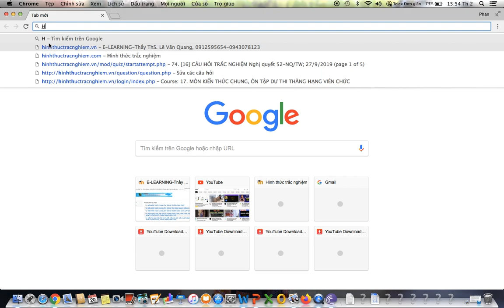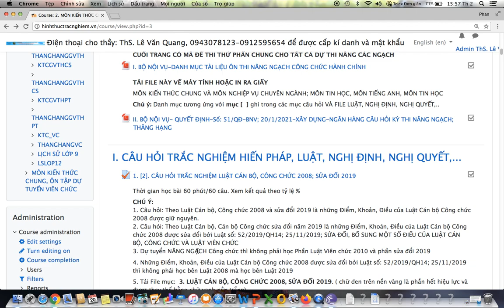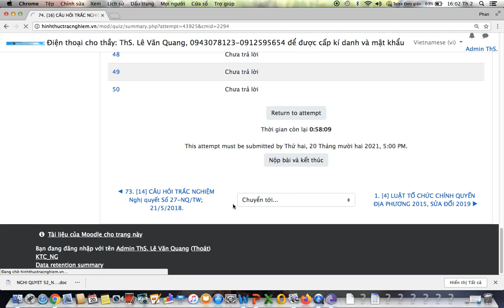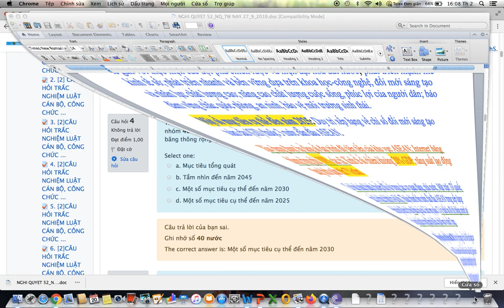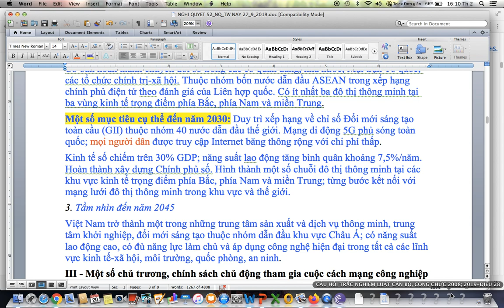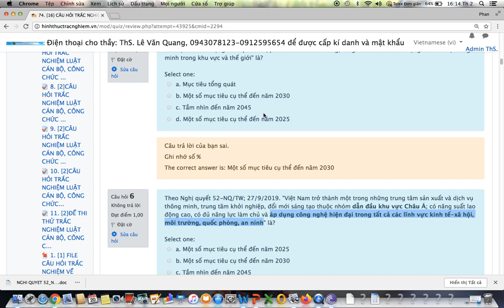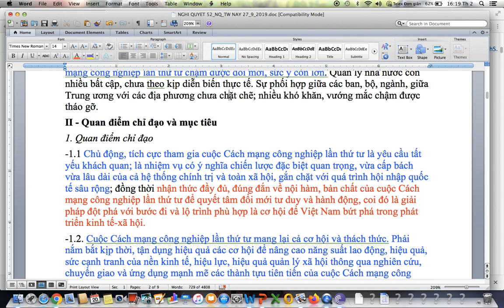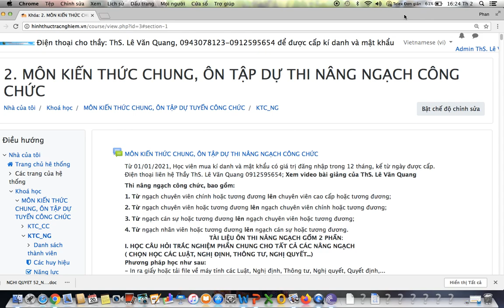CÂU HỎI TRẮC NGHIỆM NGHỊ QUYẾT 52-NQ/TW 27/9/2019 THAM GIA CUỘC CÁCH MẠNG CÔNG NGHIỆP LẦN THỨ TƯ